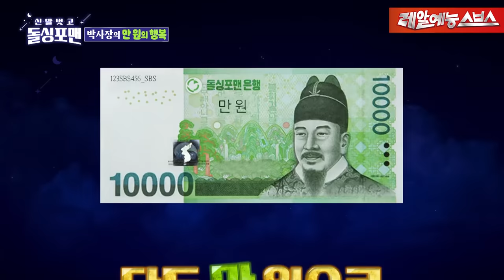나래바에 들어갈 수 있는 조건이 있어⁉🙄 [신발벗고 돌싱포맨|220405 SBS방송]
1100만 원 준비됐습니다.(비장)

Ep.35
☞ 매주 화요일 오후 11:10